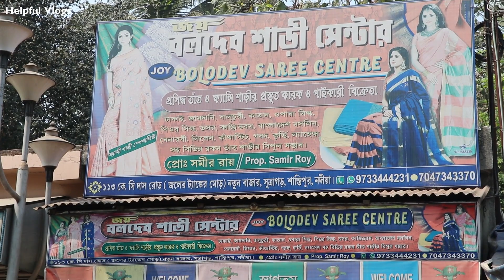👑ক্যাশ অন ডেলিভারিতে চ্যালেঞ্জের দামে কিনুন।বিক্রি না হলে ১বছর পর ফেরত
জয় বলদেব শাড়ি সেন্টার
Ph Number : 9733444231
Address : 113, K. C. Das Eoad, Jole Tank More Sutragarh Santipur, Nadia
                     Pin - 741404

Helpful Vlogs Facebook🇮🇳
Our Fb Page Link ,Please Like 👇

Name : Soumen
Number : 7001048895